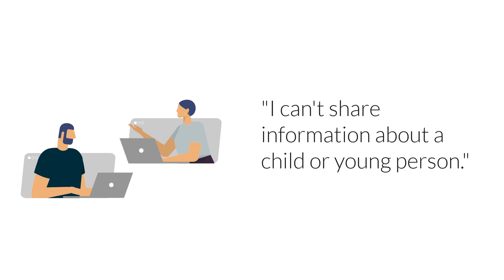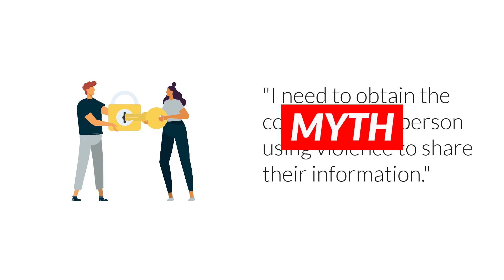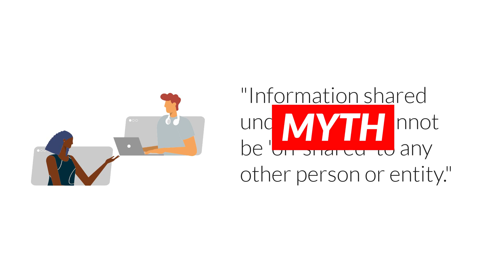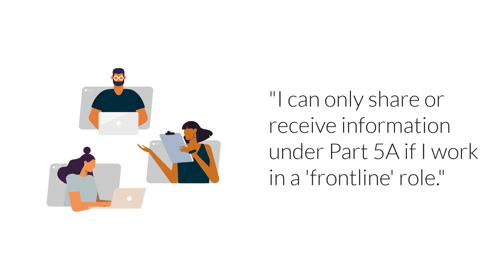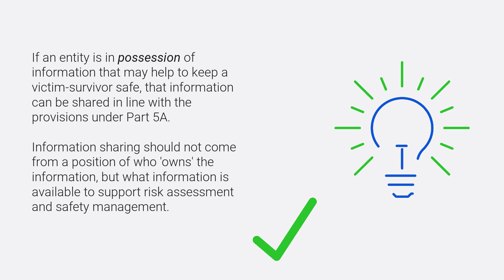Busting information sharing myths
Watch the busting information sharing myths video to learn more about the information sharing provisions, and why these particular statements are myths.

For more information refer to the Domestic and Family Violence Information Sharing Guidelines